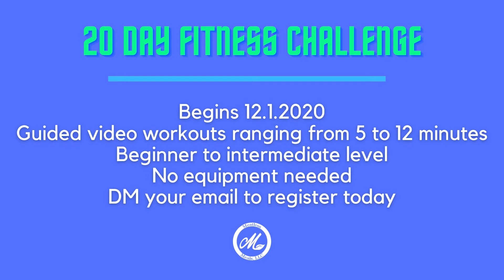20 Day Fitness Challenge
I'm excited to announce my new free 20 Day Fitness Challenge that will begin on December 1st. This challenge is a great way to get the body moving and either jump start your fitness goals or just add variety to your current routine.

Check out this quick video for additional information.